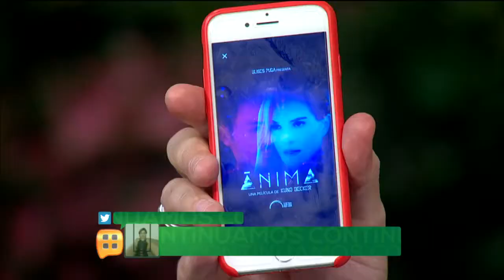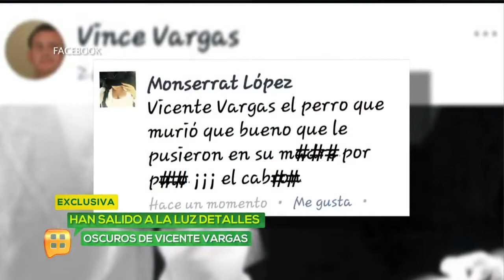Programa 8 de noviembre 2017 | Ventaneando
Paris Hilton está en México y en Ventaneando tenemos la exclusiva. Mira todo lo que nos contó. Visita el Sitio Oficial de Ventaneando: